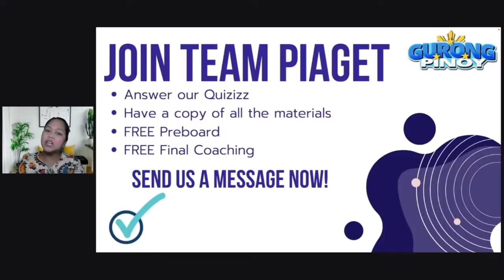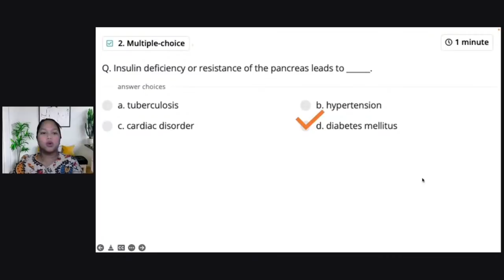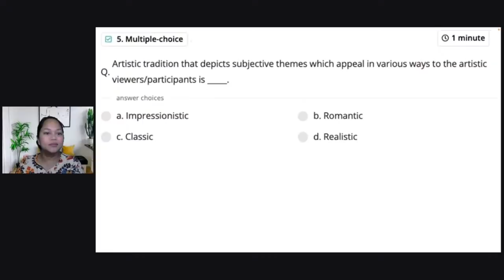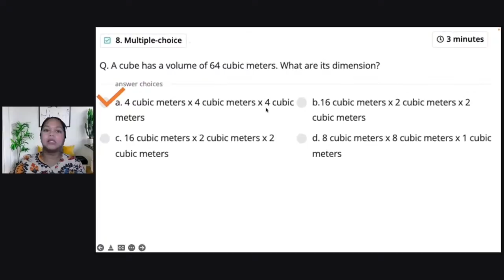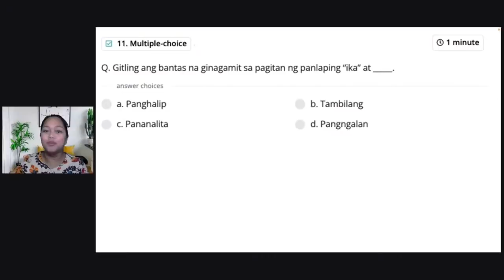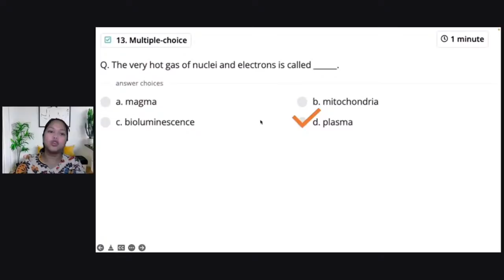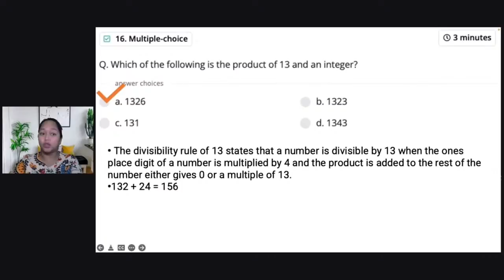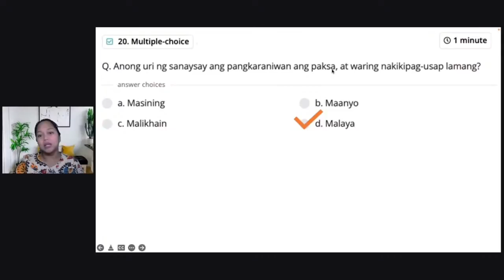General Education Final Coaching 1 for June 2022 (May 21, 2022)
This is a discussion video of General Education items as preparation for the LET. FB page and YouTube videos are previews only. To enjoy the full-length video and download the materials, join Team Piaget by sending a message